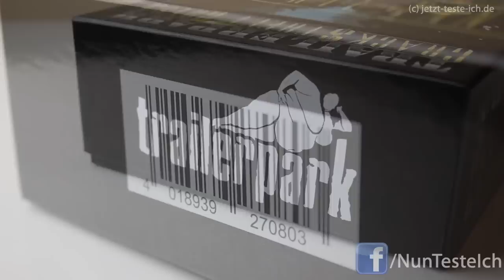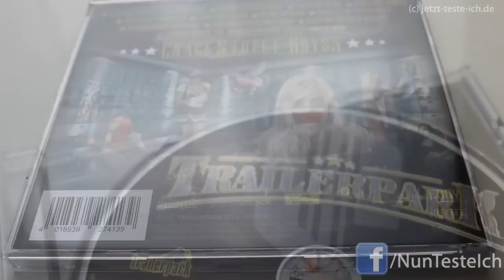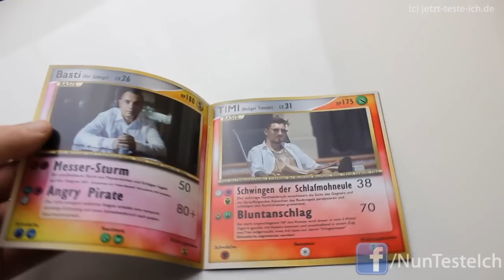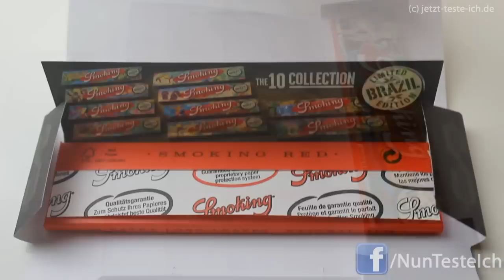TRAILERPARK Crackstreet Boys 3 Unboxing | Limitierte Fan Box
Trailerpark Crackstreetboys 3 Unboxing / Review
Crackstreet Boys 3 Box
Crackstreet Boys 3 CD
Crackstreet Boys 3 MP3

Hier seht ihr ein Trailerpark Crackstreet Boys 3 Unboxing. Es handelt sich um die Crackstreet Boys 3 Limitierte Fan Box. Beim Trailerpark Crackstreet Boys 3 Unboxing waren viele interessante Produkte mit dabei. Ich kann Trailerpark Crackstreetboys 3 empfehlen. Viel Spaß mit dem Trailerpark Crackstreet Boys 3 Unboxing